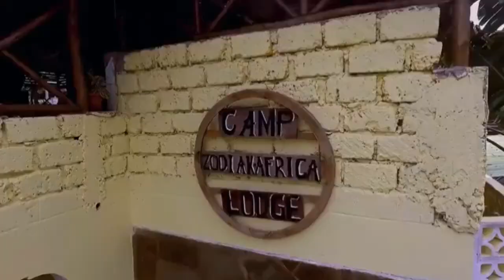Hanging Out With The Best Upcoming Female Artist in East Africa 🌍🔥🔥🔥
Hey guys today i was hanging out with the best upcoming female Artist in Kenya and east Africa